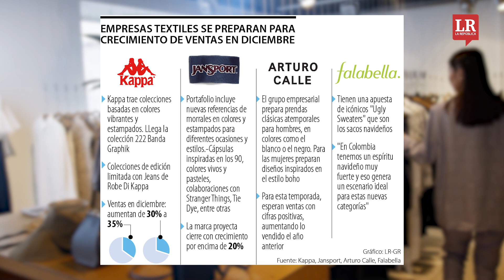Las empresas textiles listas para el comercio navideño